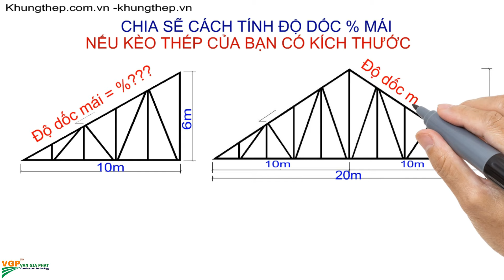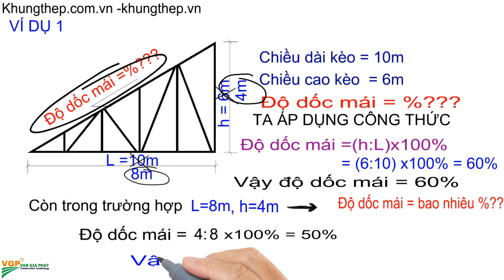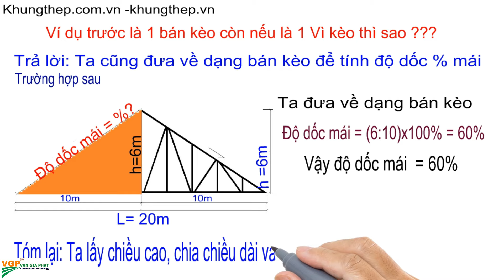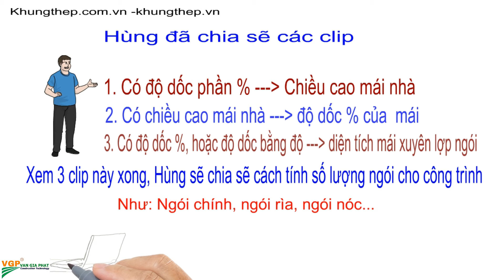Chia sẽ cách tính dộ dốc mái ngói, mái tôn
Nếu có chiều rộng nhà, chiều cao nhà, thì ta sẽ tính độ dốc mái phần % như thế nào??? Ta lấy chiều cao h chia chiều dài L và nhân 100% các bạn xem clip hướng dẫn chi tiết nhé
Note: Đăng ký kêng để xem nhiều clip về kèo thép
Mr Hùng